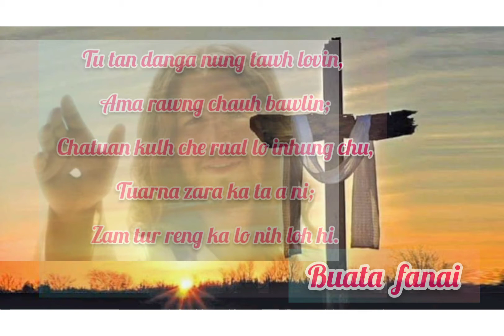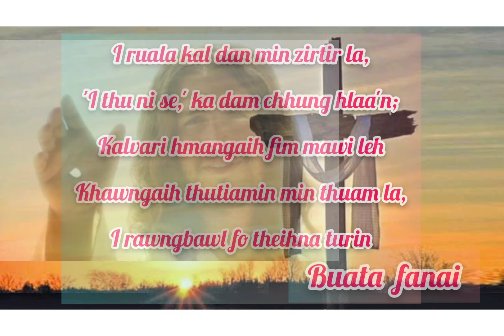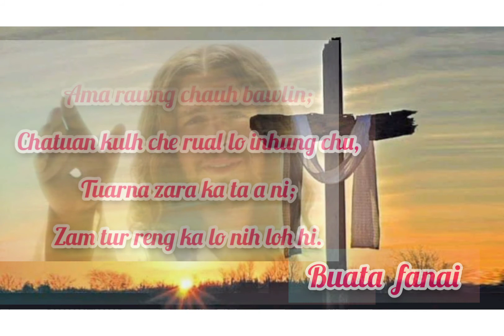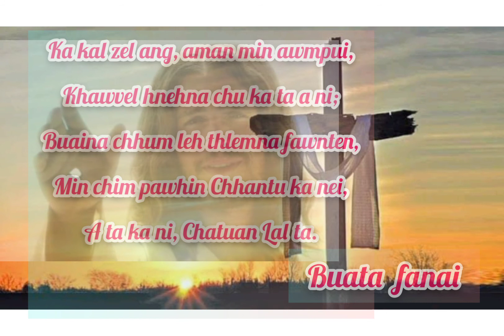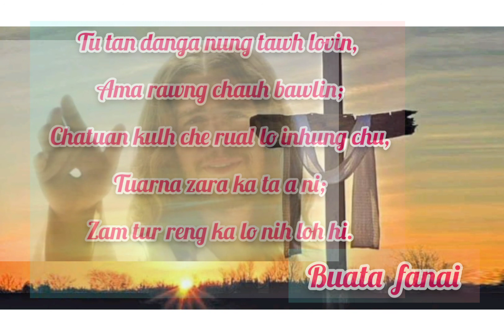Buata fanai -Lalpa i rawngbawla min koh hi (KHB-399)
recording țha bel ve thei ta lo chu phone record hian han siam ve tawp a, Lalpa min pawlna hla Kristian hlabu mi hi kan dah ve leh ang e, englai pawhin Lalpa chu kan tan a awm si a ..Lalpan malsawm vek cheu rawh se